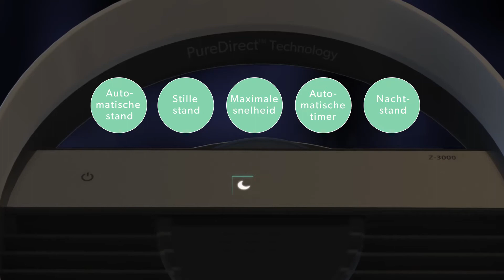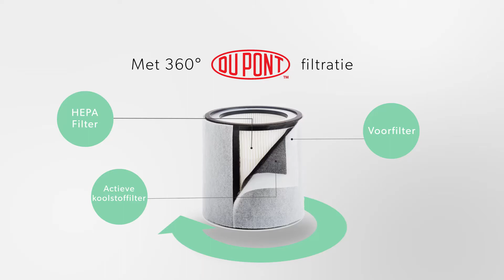Z 2000 & Z 3000